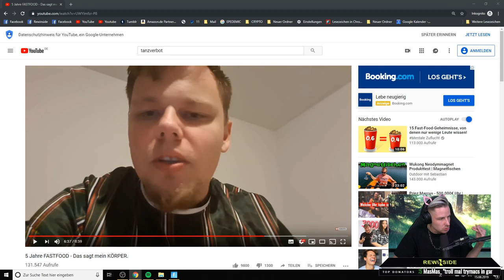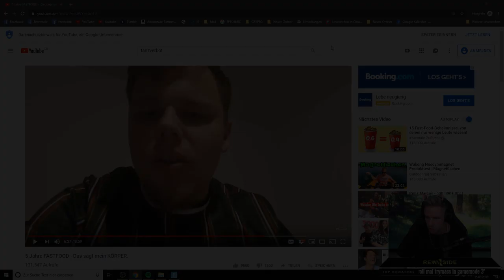REALTALK über das THEMA ERNÄHRUNG | Reaktion auf TANZVERBOT